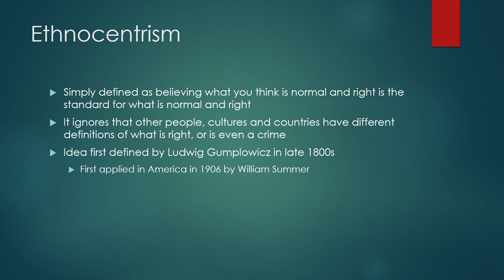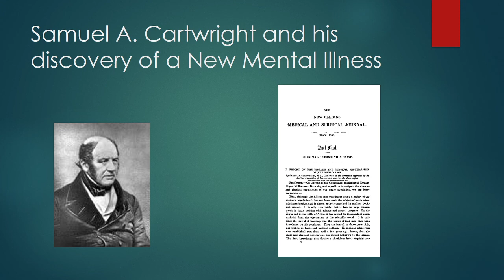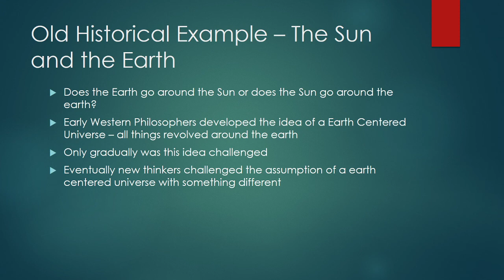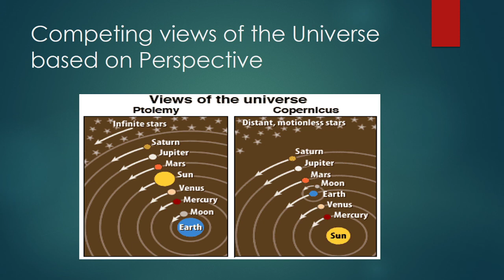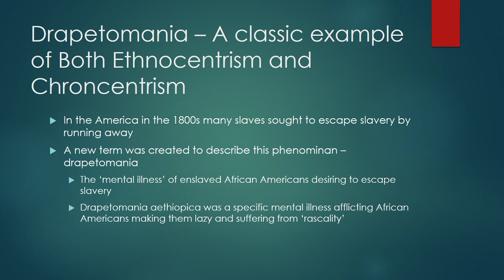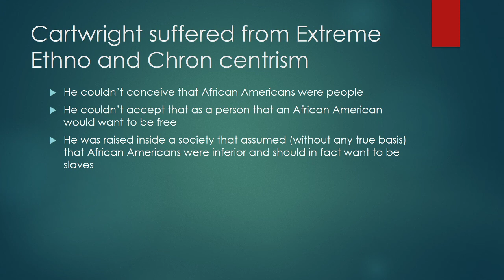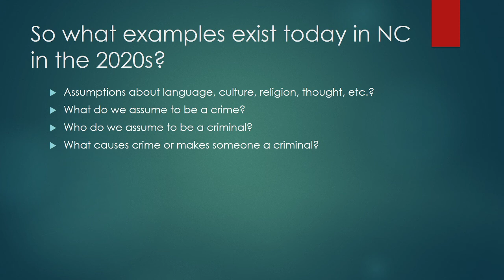Micro Lecture 1.2